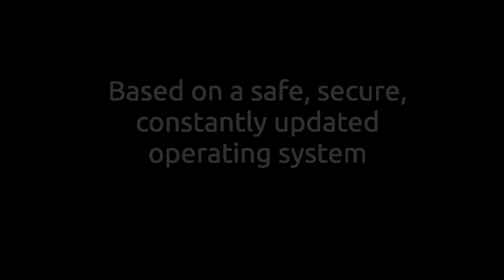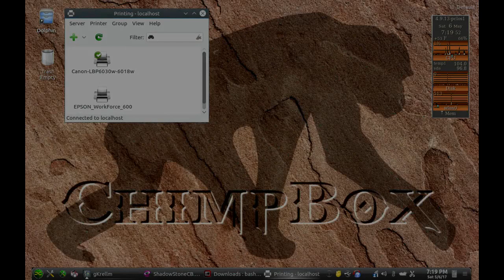ChimpBox demo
Low noise, small footprint and low power.
The ChimpBox is housed in the Industry's smallest universal enclosure, measuring 7.55in X 8.26in X 2.44in. (192x210x62) mm.
The Chimpbox comes with a AMD Quad Core 2.0Ghz. (turbo 2,8Ghz)

These PC's are able to provide plenty of processing power for all of your everyday computing needs in a very convenient, compact and energy-efficient package.

The ChimpBox now comes with a 1TB SSHD Drive.

The ChimpBox has a big brother, The GorillaBox. Check out the GorillaBox on our website.

This was last updated on (Friday, April 13, 2018)